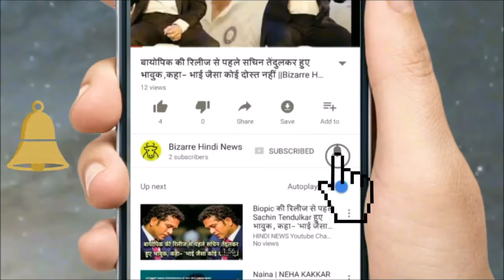दीवाली पर दोस्तों-रिश्तेदारों को तोहफे में न दें ये चीजें, होगा नुकसान || Bizarre Hindi News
The festival of Diwali is about to come and everyone is very curious about this day. Many days before Diwali, people start cleaning their homes and celebrate the festival of Diwali with great fanfare. On this day the house is decorated very well and the mother Lakshmi is worshiped. People give gifts to their friends and relatives on Diwali and congratulate each other but on the day of Diwali, no one should give such things to the gift, so that Lakshmi Mata becomes annoyed and lacks money in your house. Let's know what things should not be offered on Diwali.

1. On the day of Diwali, people bring idols of Ganesh and Mata Lakshmi in their house, but if these sculptures are given to someone on Diwali, then it is inauspicious.
2. On this day, gold, silver, copper, bronze and bile metal should not be given to anybody in gifts. This makes money shortage in the house.
3. If you have to give gifts then give the metal made of steel or iron but do not bring these metal items home on Diwali.
4. Do not give silk clothes to anyone on the Diwali gift. This leaves Lakshmi Mata angry and money becomes tight in the house. Apart from this, it is considered auspicious for buying silk clothes for themselves on Diwali.
5. Do not bring any items of black in the house on Diwali nor do any such thing in the gift.See What Else I’m Up To: